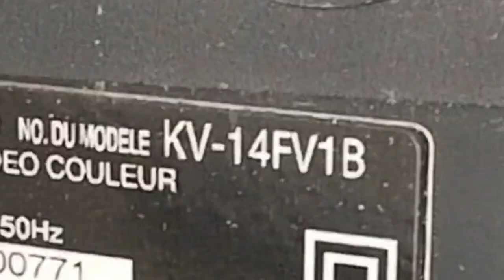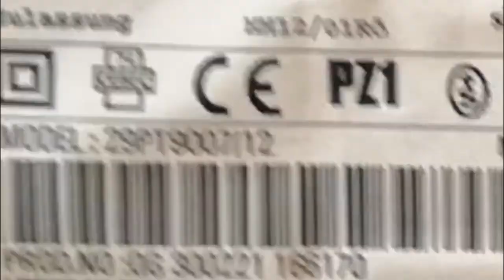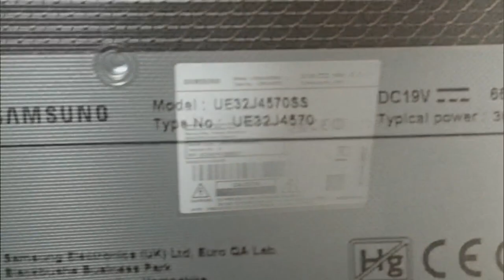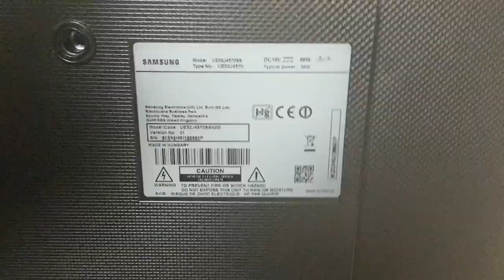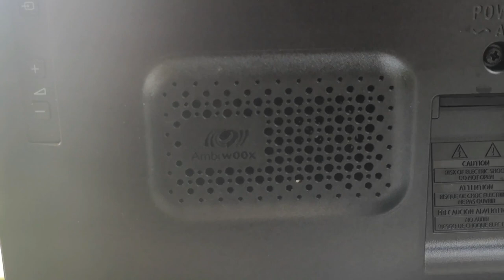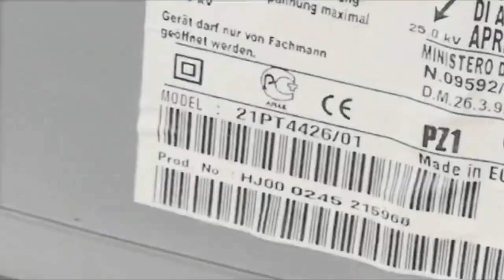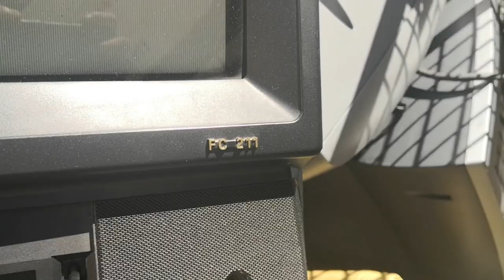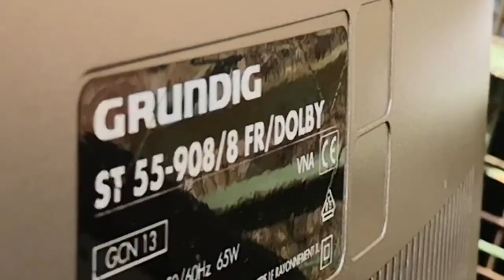Speaker Hunting Video #27 | Vintage Siemens CRT , Grundig & Philips WOOX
OH YEAH  a new SHV my fav videos on this channel and I know you also love them !